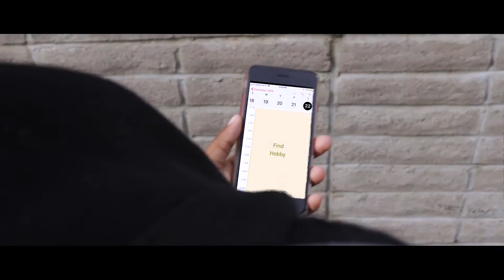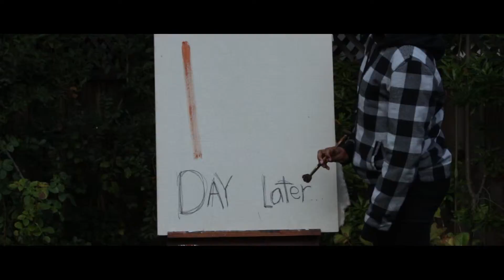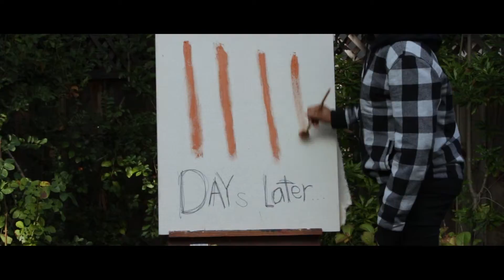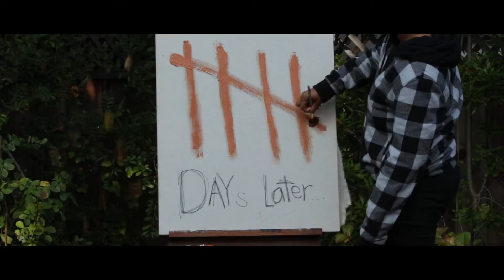Jackson's "CONSTRUCTIVE CREATIVITY"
This is a student project. Be kind.